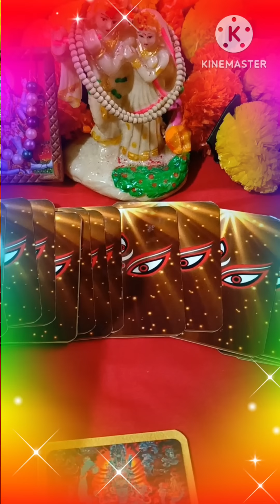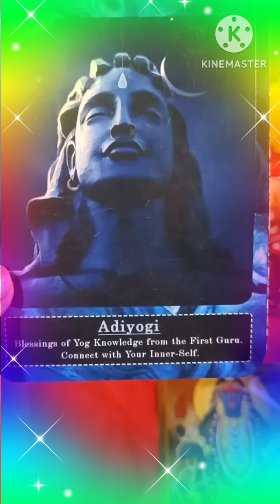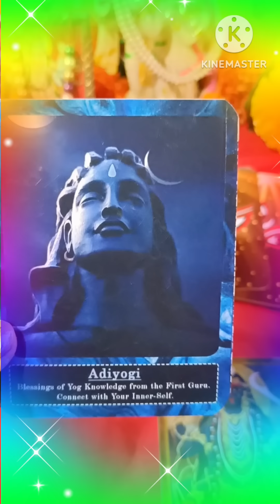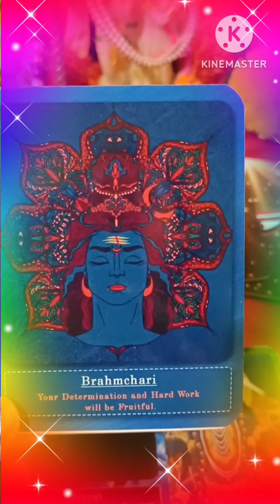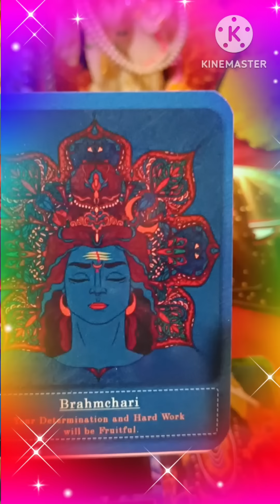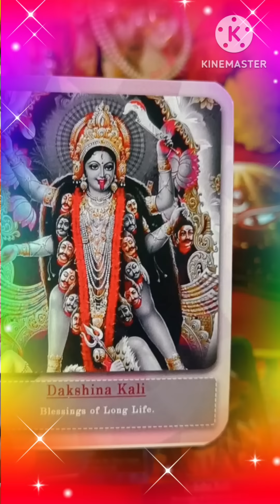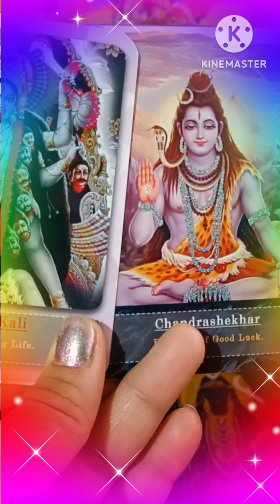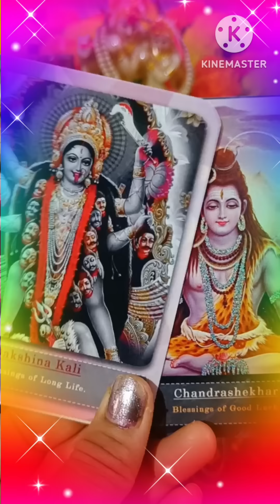Message from Kaali Maa ❤️ Mumma ❤️ TAROT READING ❤️ TIMELESS ❤️💯🪶🌈🤗😍🙌🧚🧚💯🌈